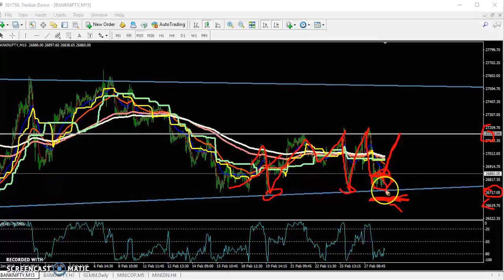Today Banknifty Market Research 28.02.2019 (Hindi)